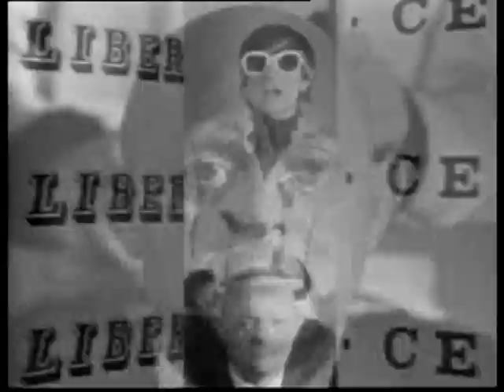Antoine et Les Problèmes - Contre-élucubrations problématiques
From 'Douches Écossaises', June 13, 1966. With Gérard Rinaldi (Les Charlots). Directed by Jean-Christophe Averty.